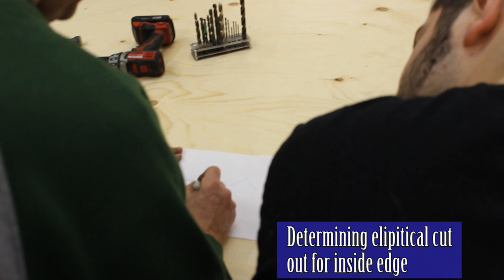Inside Niagara News Anchor Desk Build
My Dad and I built a news desk for Inside Niagara during December 2013. Here's the behind the scenes including the steps we took to complete the desk.